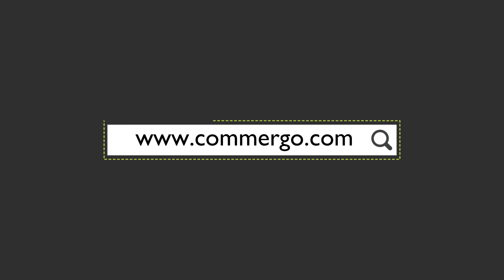Borsone Trolley in Pelle Vancouver - Commergo.com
Borsone da viaggio e Trolley realizzato con Pregiata Pelle Italiana.
Borsone con ruote realizzato a mano in Italia con sola pelle fiore di prima scelta. La sua forma squadrata ne esalta la grande capacità, praticità quindi ma anche uno stile impeccabile, una grande eleganza sottolineata da dettagli come il manico totalmente a scomparsa o come la grande tasca frontale celata.
Le splendide cerniere in metallo ottonato offrono un piacevolissimo aspetto estetico oltre ad una scorrevolezza superiore ed una grande durabilità. In questa borsa potrai trovare tutta la qualità che ci si aspetta da un prodotto della migliore tradizione artigianale Italiana.
Acquista Online il tuo prossimo borsone in pelle, resistente, capiente e comodo da trasportare - Spedizione Gratuita
Visita il nostro shop per tanti altri stupendi prodotti di borse e zaini in pelle